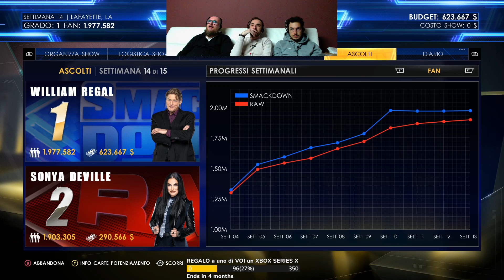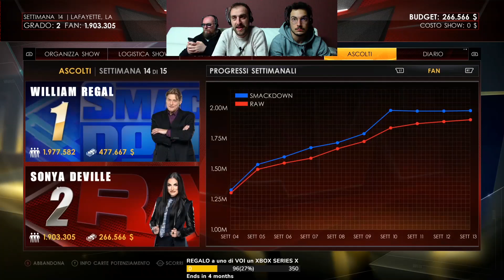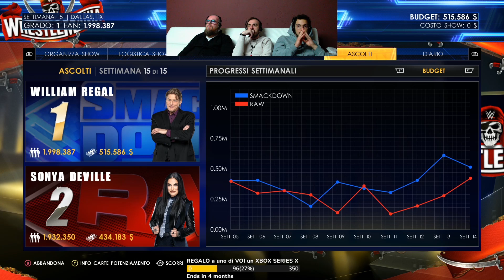WWE 2K22 MYGM MODE! EP9 - Road to WRESTLEMANIA